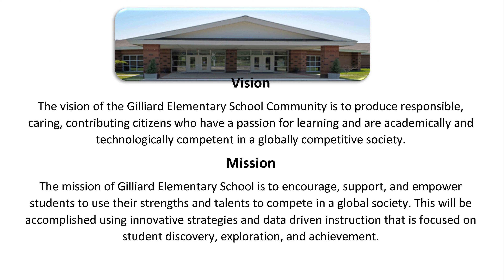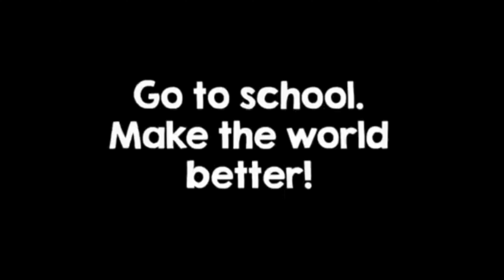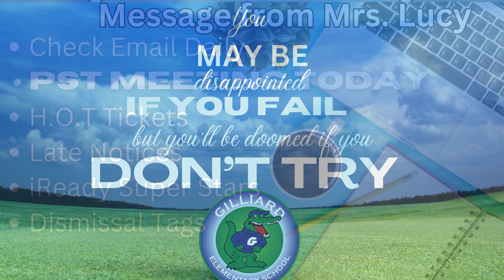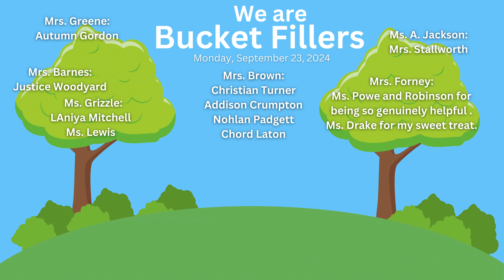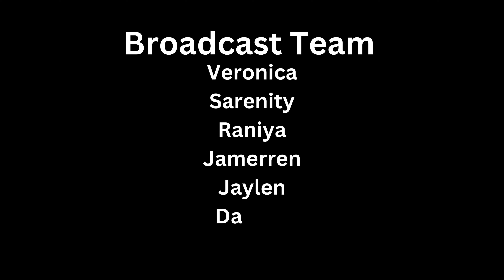September 24 2024 Announcements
Welcome to Gilliard Elementary Morning Announcements! Be sure to tune in Weekdays at 8:15AM! Have a Terrific Tuesday!